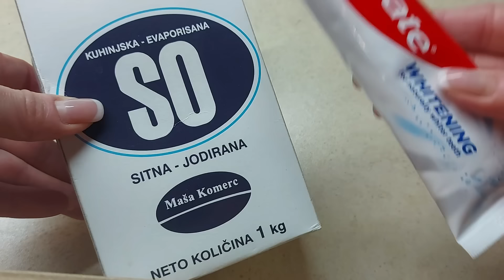Stavite pastu za zube u so! Nećete verovati svojim očima! 😲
Zdravo svima.Stavite pastu za zube u so i bicete sokirani rezultatom,Niko ne veruje,ali ovo zaista radi,(99%) ,Obavezno isprobajte ovaj savet,stedi i vreme i novac,

 --Titlovi su dostupni na svim jezicima.Omogucite titlove na svom jeziku u podesavanjima .Kliknite na polje CC u gornjem desnom uglu.

---Svaki komentar koji vredja autora ili pratioce biće izbrisan bez dalje rasprave.
Ostavite lajk i komentar ako vam se dopao recept.
Zabranjeno svako kopiranje video i audio snimaka i postavljanje na druge kanale.Hvala
Za sve nedoumice i pitanja,čekam vas u komentarima.Ljubim vas 😘
Podelite recept da ga i drugi vide,pomozite da kanal raste-HVALA ‼️

 / jelenasa.  .
🔔Clik the bell to see new recipes.
WRITE A COMMENT,or at least a smiley face.It is not difficult for you,but i will be very hapyy